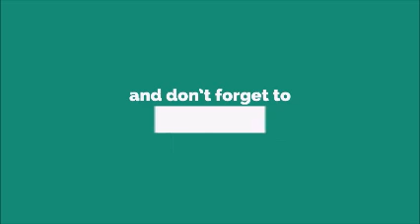Alarm In My Head Ringtone